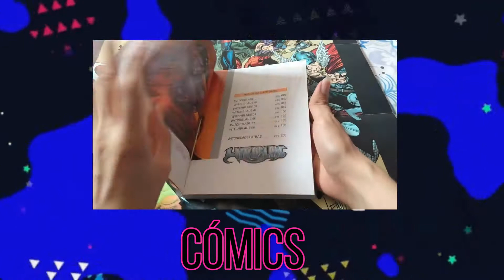Top 5 Mejores Bandas Sonoras de Videojuegos [RECARGADO]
En este vídeo les comparto los videojuegos con las bandas sonoras mas memorables, y las que mas me gustan, los videojuegos también pueden ser parte de un medio artístico y las bandas sonoras de los videojuegos lo demuestran.
Este vídeo no busca infringir la ley de copyright, todas las pistas musicales y las imágenes usadas en este vídeo son propiedad de sus dueños, este vídeo esta hecho con el objetivo de entretener.